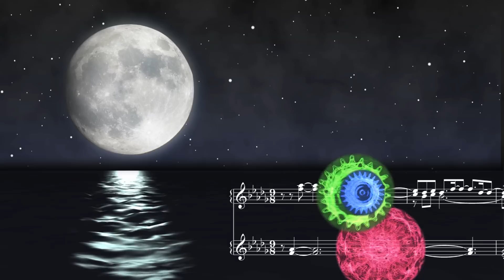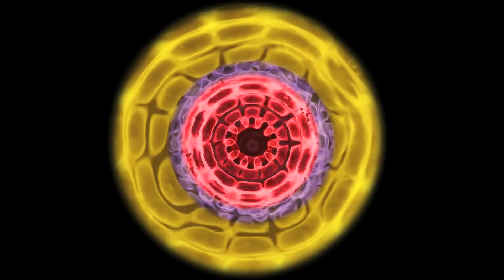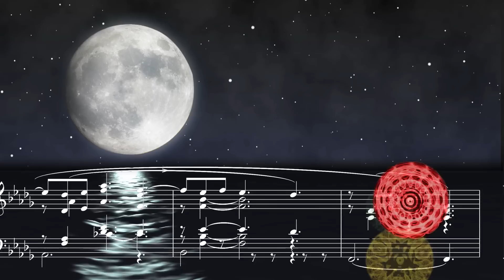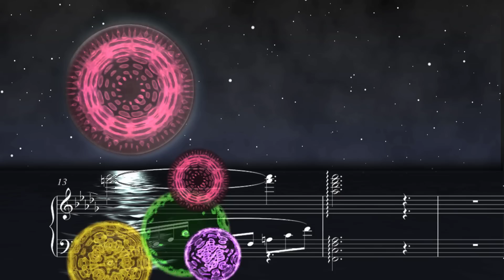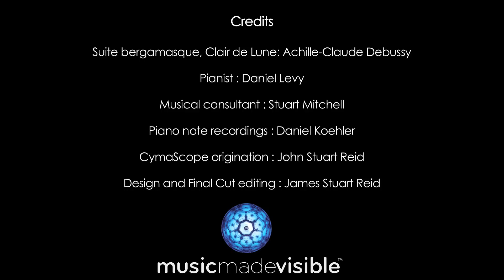Clair de Lune--made visible with CymaScope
2018 is the 100th anniversary of Debussy's passing and we decided to honor his life and genius with release of this full length version of his much-loved 'Clair de Lune', made visible with a CymaScope instrument. This exciting new technology imprints music onto the surface and sub surface of pure water, rendering beautiful music as beautiful geometry. The resulting imagery is not the commonly seen 'visualizer' patterns created by a computer. The quasi-3D imagery you will see is literally the music made visible for you to enjoy, with your sight and your hearing. The gifted concert pianist is Daniel Levy.

All audible sounds are bubble-like in form as they leave a musical instrument or someone's mouth. The CymaScope instrument images a cross section through the ever-changing and shimmering sonic bubble, as seen in this video. Many people believe that Clair de Lune has healing qualities and this year, Debussy's sublime music will be put to the test. We plan to conduct a series of tests in which human blood is exposed to various genres of music and selected single tones, to test Pythagoras' belief that music can be a form of medicine. We hypothesise that human blood cells will live longer when exposed to certain soundscapes, versus control samples of blood with no sound. The experiments are a joint collaboration between GreenMedInfo.com, Roadmusic.co and CymaScope.com

To join us on an exciting journey of discovery and be part of an important contribution to science and medicine, please visit our Experiment page:

For more information on CymaScope technology please visit cymascope.com